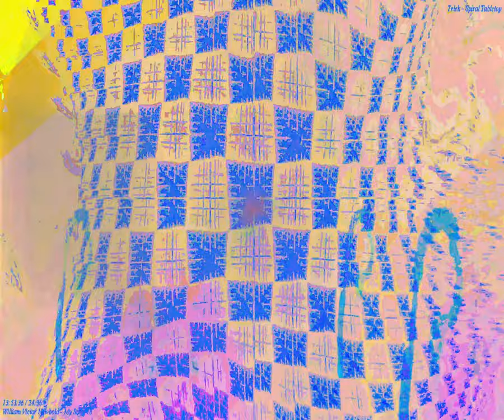[EPILEPSY WARNING] Movie 24 03 10 11h39m19s